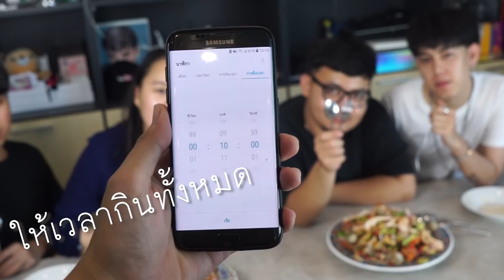ยำถาดทะเลแซ่บซี๊ด 5 กิโล ศึกแข่งกินจุทั้งออฟฟิศ!!!!!!!